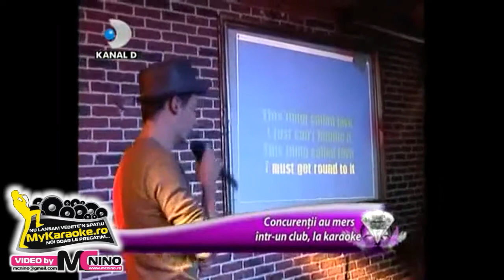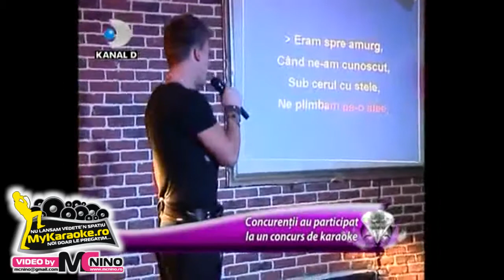Karaoke la Nora pentru Mama 5 by Mc Nino & Razvan Kid Deejay @ MyKaraoke.ro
in data de 8 Mai 2011 concurentii de la Nora pentru Mama au fost prezenti in London Pub la o seara de Karaoke & Party by Razvan Kid Deejay & Mc Nino organizat special pentru ei...in acest filmulet vedeti tot ce s-a discutat si difuzat referitor la acea seara de karaoke...